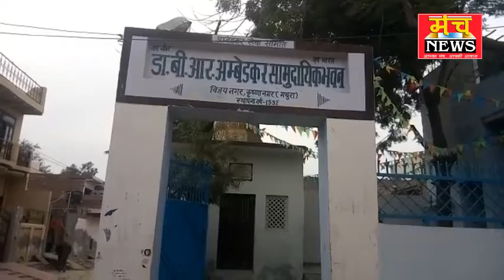led लाइट लगवाई